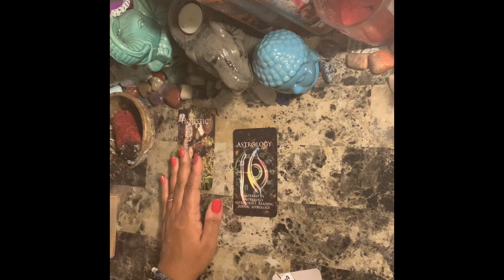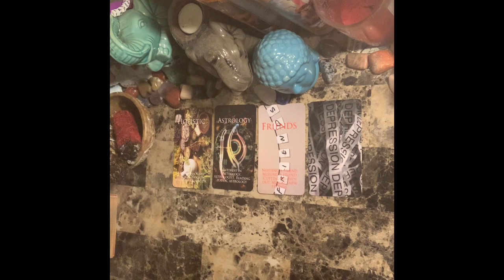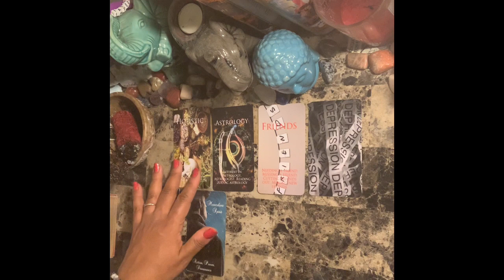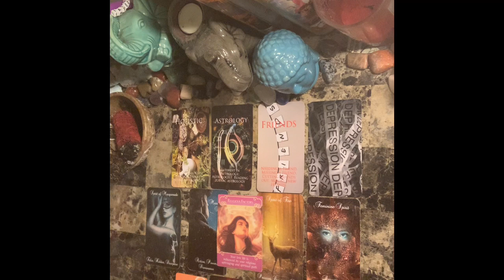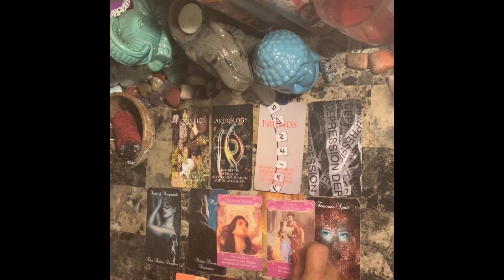Gemini ♊️ Love Reading ❤️ Dec 21-27 ~ Cutting people off and taking care of yourself holistically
Photo by Dan-Cristian Pădureț on Unsplash

Libra rising
Aquarius Venus & Jupiter
Virgo moon